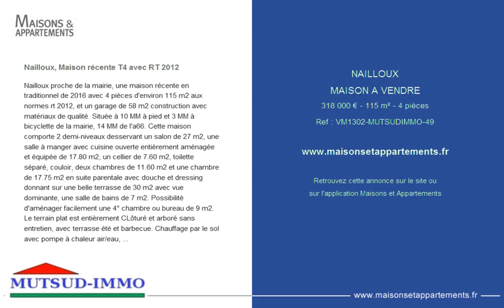NAILLOUX - MAISON A VENDRE - 318 000 € - 115 m² - 4 pièces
Référence : VM1302-MUTSUDIMMO-49

Nailloux, Maison récente T4 avec RT 2012
Nailloux proche de la mairie, une maison r&eacute;cente en traditionnel de 2016 avec 4 pi&egrave;ces d'environ 115 m2 aux normes rt 2012, et un garage de 58 m2 construction avec mat&eacute;riaux de qualit&eacute;. Situ&eacute;e &agrave; 10 MM &agrave; pied et 3 MM &agrave; bicyclette de la mairie, 14 MM de l'a66. Cette maison comporte 2 demi-niveaux desservant un salon de 27 m2, une salle &agrave; manger avec cuisine ouverte enti&egrave;rement am&eacute;nag&eacute;e et &eacute;quip&eacute;e de 17.80 m2, un cellier de 7.60 m2, toilette s&eacute;par&eacute;, couloir, deux chambres de 11.60 m2 et une chambre de 17.75 m2 en suite parentale avec douche et dressing donnant sur une belle terrasse de 30 m2 avec vue dominante, une salle de bains de 7 m2. Possibilit&eacute; d'am&eacute;nager facilement une 4&deg; chambre ou bureau de 9 m2. Le terrain plat est enti&egrave;rement CL&ocirc;tur&eacute; et arbor&eacute; sans entretien, avec terrasse &eacute;t&eacute; et barbecue. Chauffage par le sol avec pompe &agrave; chaleur air/eau, menuiseries en pvc double vitrage, vmc, rev&ecirc;tement des sols en carrelage pleine masse.

*honoraires charges vendeur. Honoraires &agrave; la charge du vendeur. Nos honoraires Mutsudimmo. Com/honoraires